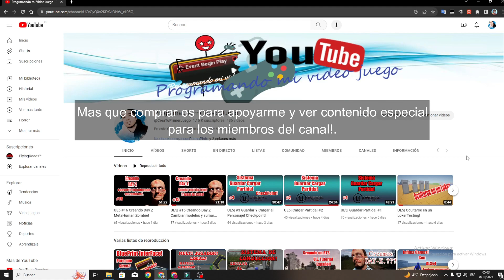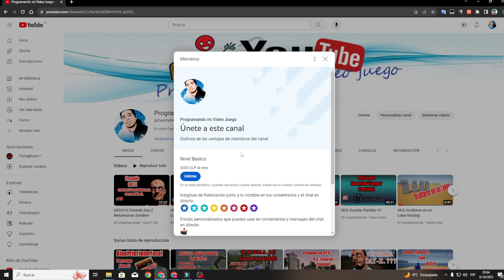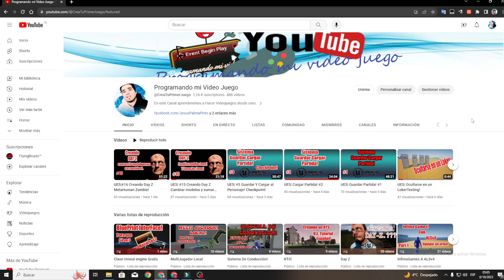Informacion Miembros del canal?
Hola amigos, queria compartirles y a la vez mencionarles que para todos aquellos que quieran apoyarme siendo miembros del canal les estare eternamente agradecidos, por que mas que nada es un aporte por mi trabajo y esfuerzo que pongo cada dia al canal. y ademas pretendo brindarles a ustedes la opcion de descargar uno que otro contenido con un video informativo para todos los miembros. muchas gracias de antemano por todo el apoyo que me brindan abrazos!.